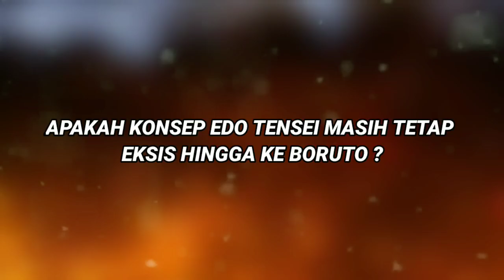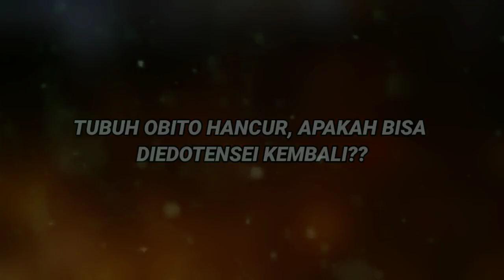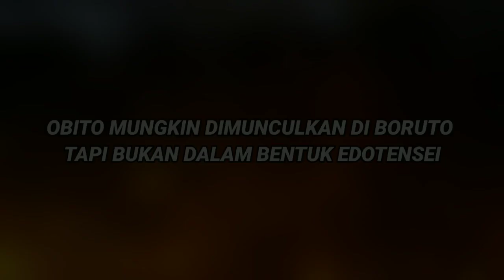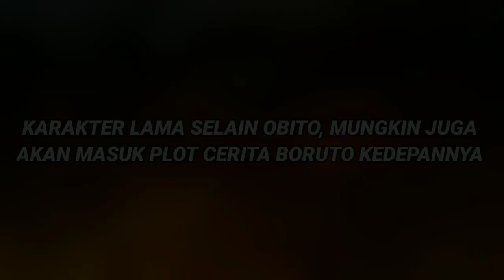Obito Menggunakan Ninjutsu Ruang Waktunya Dan Kembali di Boruto ? - Kisah Uchiha Obito